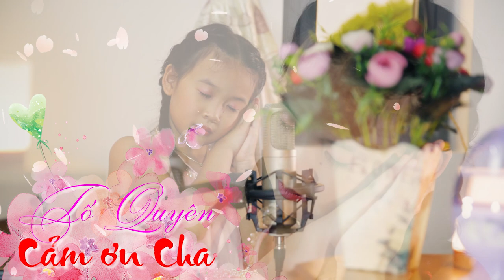CẢM ƠN CHA - Bài hát về Cha hay nhất - Bé Tố Quyên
Nhạc và lời: Qúy Luân
Biểu diễn: Bé Tố Quyên
Thanh nhạc: Do Re Music

LỜI BÀI HÁT : CẢM ƠN CHA

 Ngày còn tấm  bé trong vòng tay của cha ru hời
Nụ cười hiền ấm  áp cha luôn  dành cho con dấu  yêu
Ngày  tháng đến đi không  ngừng chợt thấy dáng cha hao  gầy
Vì  con tóc cha giờ phôi pha.

Thuyền đời vượt sóng con bình  yên có cha bên mình
Người là ngọn đuốc sáng luôn soi đường cho con bước đi
Dù có nắng mưa dãi  dầu dù  có đắng cay không  ngại
Rồi mai đây con lớn khôn đáp đền ơn sâu.

ĐK:
Một đời  cha thương con thương thật đong  đầy
Một đời  cha hy sinh chẳng quản nhọc nhằn
Để ngày  mai tương lai con rạng ngời
Là tình  cha vợi vợi như Thái [Sơn.
✔ Đây là kênh Youtube chính thức của Do Re Music